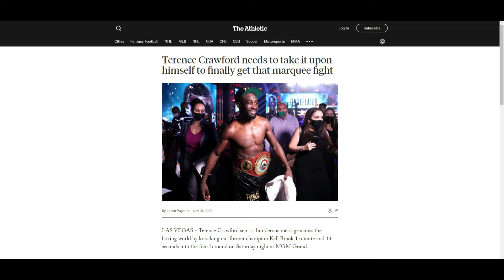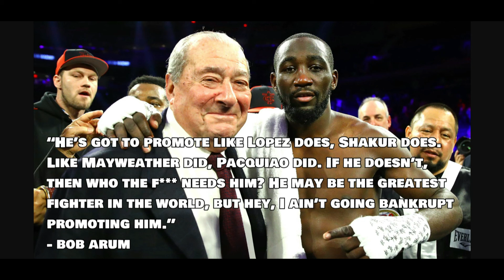TERENCE CRAWFORD VS KELL BROOK PEAKED AT 2.1 MILLION VIEWS! | BOB ARUM SAYS HE IS LOSING MONEY...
Looks like CrawfordBrook was a huge success on ESPN. At least from my point of view it was. But according to Crawford's promoter, Bob Arum, he seems to think otherwise.